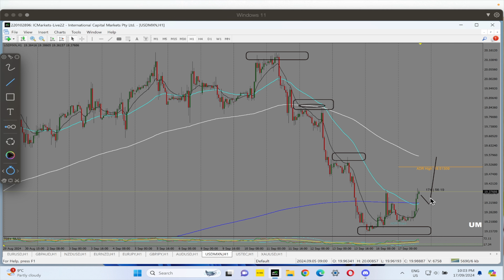Counting levels is this easy!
Forex Trading | BTMM Simplified | Creative Fx

Instragram: @Creative_fx_bm